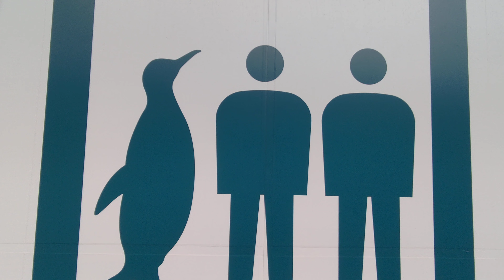ペンギン🐧(penguin🐧)との背くらべ🤭☘️✨✨(comparison of stature)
ペンギン🐧が、ずるしているけど勝ててない所が可愛いですよね😆🤭(笑)

それにしても🤔💡
このペンギン🐧大きくないですか😆？✨✨(笑)

☘️ずるいけど勝てない🐧😆🤭(笑)
(I'm sly but I can't win)
☘️ところが可愛い🐧🤭✨✨
(The place is cute)
☘️ペンギン🐧✨
(penguin🐧✨)

私は英語が上手く話せないので間違っていたらすみません😣🙏💦💦
(I am sorry if I make a mistake since I cannot speak English very well.😣🙏💦💦)

温かい目で見守って頂けたら嬉しいです😢🙏✨✨
(I would be happy if you could watch over me with warm eyes😢🙏✨✨)

貴女の願いが叶って、
現実になりますように…☘️✨✨
(I hope that your wish will become reality for you☘️✨✨)

日本より愛を込めて…
(From Japan, with love XXX …)